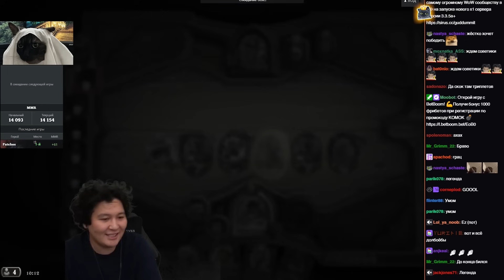БЕСКОНЕЧНЫЙ АПМ БИЛД через ДВА ЗОЛОТЫХ ТЕТРИСА и ТЕОТАРА! / Guddumpog Guddummit Hearthstone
ஜ ஜ
❎Арслан👇